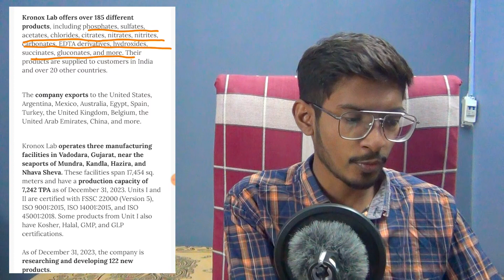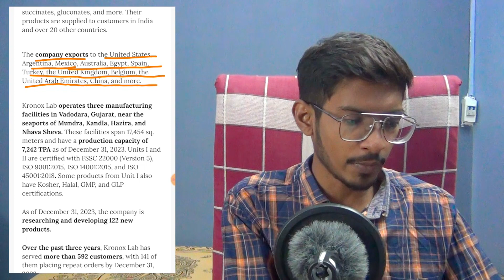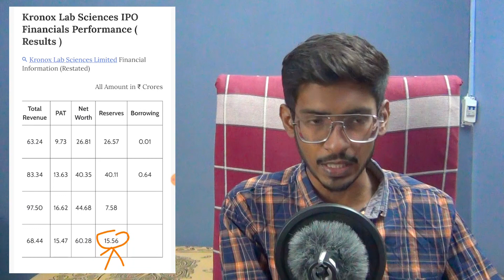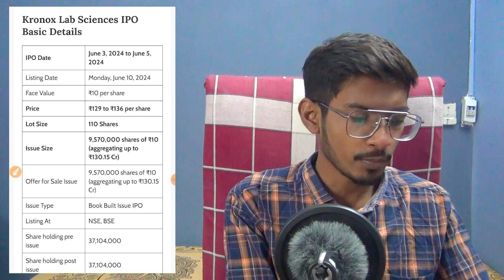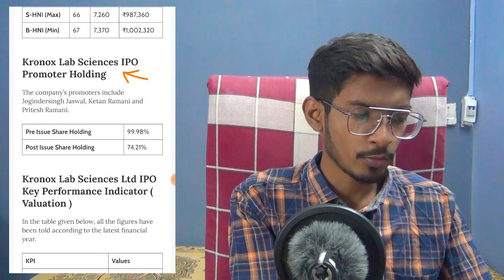Kronox Lab Sciences IPO Review | Apply OR Not? | Kronox IPO GMP | Kronox Lab IPO Listing Gain